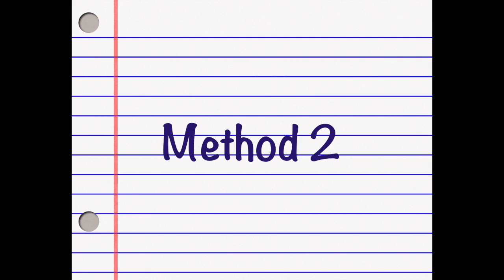How to Get Paid as a Freelancer - (Freelance Translator Tips #51)